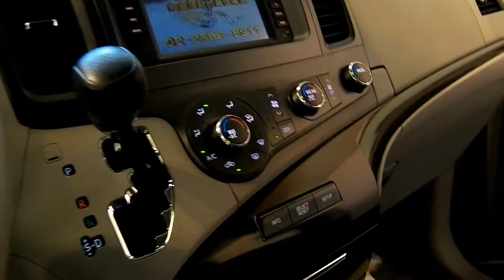連年發 11 TOYOTA SIENNA LE